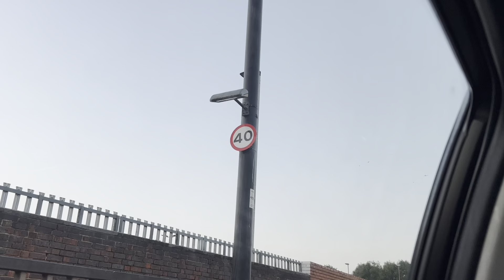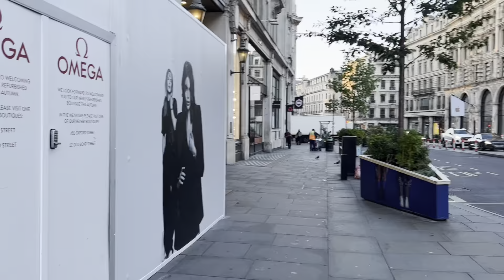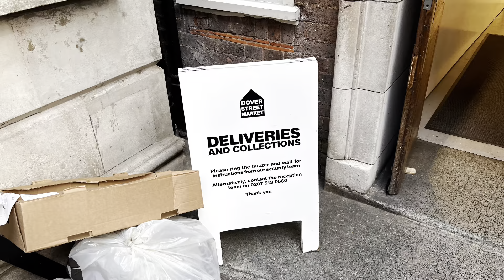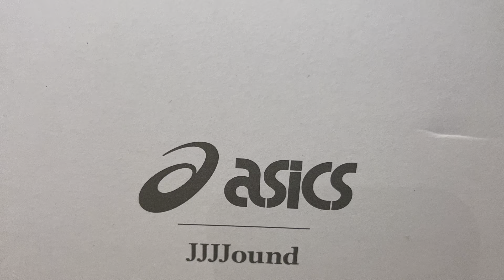Patta white air max drop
Woke up double early for this one also this is a insight into a day in the life of a London reseller.